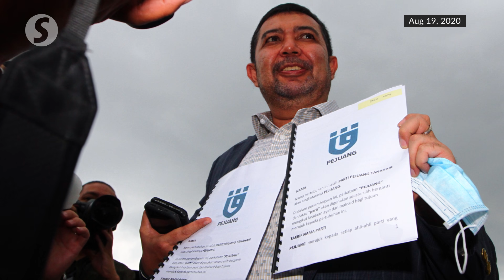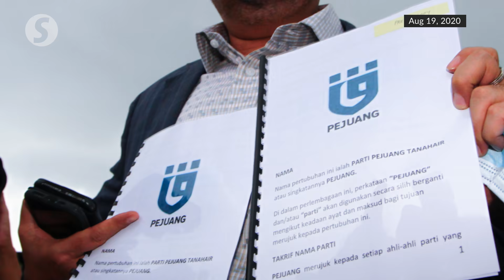Dr M says ROS rejected Pejuang's registration as political party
Former Prime Minister Tun Dr Mahathir Mohamad held a press conference on Thursday to state that the Registrar of Societies (ROS) had rejected Parti Pejuang Tanah Air's application to be registered as a political party.

Pro-tem Pejuang secretary-general Datuk Amiruddin Hamzah said they had held meetings with the Registrar of Societies (ROS) to ensure the registration process was as complete as possible.

However, they received a letter from ROS on Wednesday that their application had been rejected.